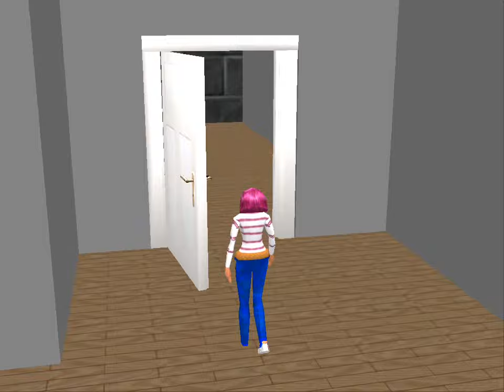my adventure / η περιπέτειά μου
Virtual world in a demo form / Διαδραστικός εικονικός κόσμος  σε επίπεδο δοκιμίου. Η εφαρμογή είναι διαθέσιμη για οποιοδήποτε σενάριο εκμετάλλευσης.
[2006,ver.1,lang.gr]